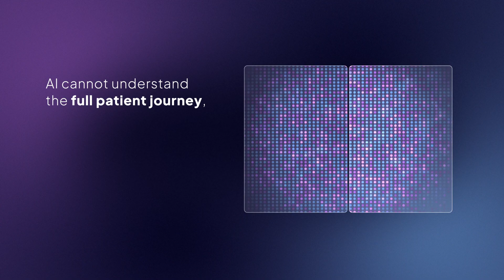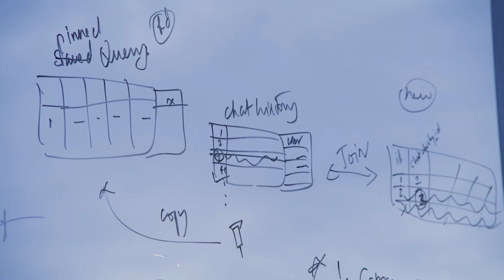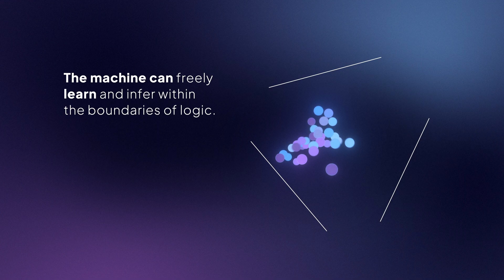Mendel - Clinical AI Is Not Just Any AI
The healthcare domain demands clinically responsible AI that explains its decision-making and doesn’t hallucinate. Learn how Mendel is bringing together the brain of a doctor with the scale of a machine.

MENDEL IS HIRING!